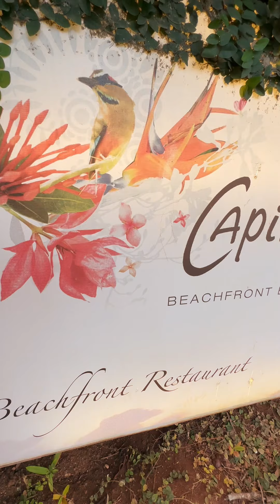Matos at Amber and Josh Wedding !!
An amazing wedding at Capitan Suizo Hotel, Tamarindo Costa Rica